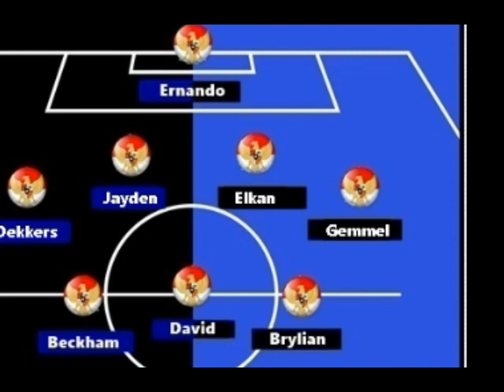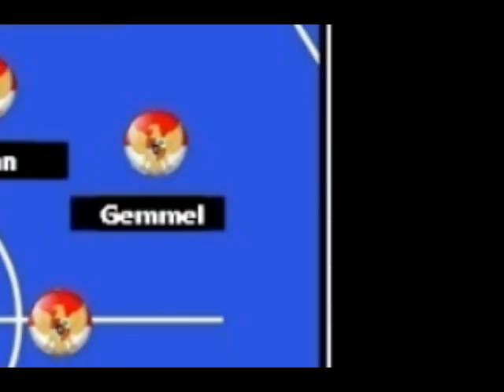🔴Prediksi Line-up Timnas Indonesia di Piala Asia U-19 2020, Lini Pertahanan Naturalisasi Semua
Timnas Indonesia - Welcome back to my channel gaes. Seperti yang telah kita ketahui bersama jika Timnas Indonesia U-19 saat ini tengah melakukan Training Centre Virtual dibawah kepemimpinan langsung pelatih asal Korea Selatan, Shin Tae-yong.

Sumber: Ligasatusport.com, Transfermarkt.com